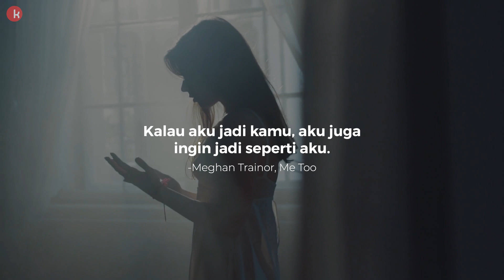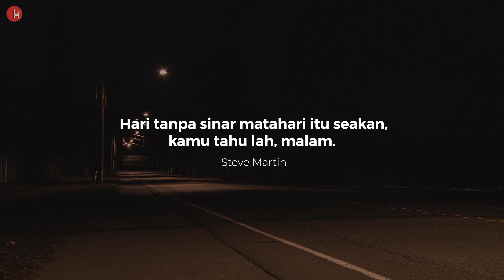15 Caption Lucu untuk Instagram Agar Jadi Lebih Gaul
Memasang caption lucu untuk Instagram penting sekali bagi remaja masa kini. Terutama bagi remaja gaul zaman sekarang yang ingin akun media sosialnya memiliki banyak follower dan postingannya diberi banyak like.

Ada banyak caption Instagram lucu beredar di dunia maya. Caption itu digunakan untuk berbagai macam foto yang di upload. Mulai dari selfie, foto bersama sahabat-sahabatmu atau yang disebut juga groufie.

Semua orang seolah berlomba untuk mendapatkan like paling banyak. Demi mendapatkan ketenaran di akun media sosialnya dan tidak ada yang salah dengan hal itu.

Kalau kamu juga ingin memasang caption lucu untuk Instagram-mu, kamu bisa mengecek video ini. Ada banyak caption Instagram lucu yang bisa kamu gunakan untuk foto unggahanmu.

Berikut adalah caption lucu untuk instagram agar jadi lebih gaul yang bisa ditemui dalam video ini:

1. Kalau aku jadi kamu, aku juga ingin jadi seperti aku.
- Meghan Trainor, Me Too

2. Level percaya diri: Kanye West!

3. Kalau tidak ingat, tidak akan ada masalah.
- Hank, Finding Dory

4. Aku tidak jelek. Aku hanya digambar supaya terlihat jelek.
- Jessica Rabbit, Who Framed Roger Rabbit

5. Aku mungkin pendek tapi aku datang untuk merebut mahkotanya.
- Lorde, Still Sane

6. Kamu terlahir orisinil. Jangan mati meniru orang.
- John Mason

7. Orang yang bijaksana berbicara karena dia punya sesuatu yang harus dia ucapkan. Orang yang bodoh berbicara karena dia harus mengucapkan sesuatu.
- Plato

8. Jangan pernah mengikuti jalan orang lain. Kecuali kamu tersesat di hutan lalu kamu melihat jalan. Kalau seperti itu kamu harus mengikutinya.
- Ellen Degeneres

9.  Apabila dua orang selalu sepakat dalam segala hal, itu berarti cuma satu orang yang berpikir.
- Lyndon B. Johnson

10. Aku selalu ingin menjadi seseorang, tapi sekarang aku sadar seharusnya aku lebih spesifik.
- Lily Tomlin

11. Kalau sepatu Cinderella memang pas, kenapa bisa terlepas?

12. Di dunia yang penuh dengan Dewa dan Monster, aku adalah seorang malaikat.
- Lana Del Rey, Gods and Monster

13. Masalahnya kalau jadi orang yang selalu tepat waktu adalah tidak ada orang yang menghargaimu ketika kamu datang.
- Franklin P. Jones

14. Hari tanpa sinar matahari itu seakan, kamu tahu lah, malam.
- Steve Martin

15. Aku bahkan tidak mempercayai diriku sendiri waktu aku bilang akan siap dalam lima menit.